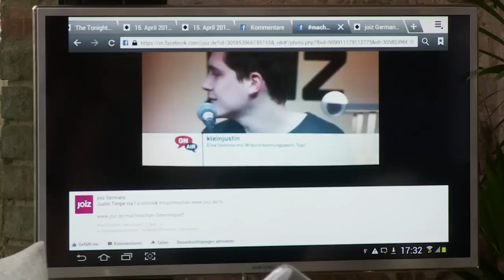Joko Winterscheidt steigt der Ruhm zu Kopf (1/7)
Joko Winterscheidt im Living Room bei joiz!
Joko in voller Pracht (und die Erklärung für sein komisches Verhalten) gibt es in der Playlist zur Sendung:

joiz Facebook: joiz.de
joiz Twitter: joizde
joiz Instagram: joizde
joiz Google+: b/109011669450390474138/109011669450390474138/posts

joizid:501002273